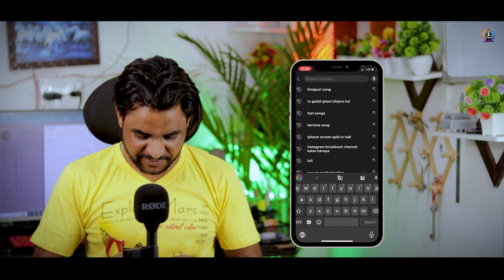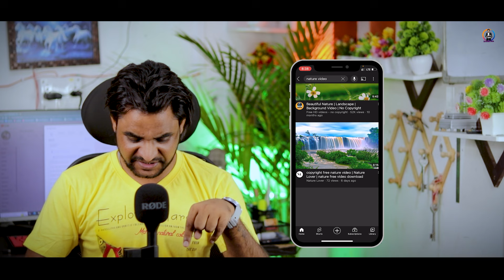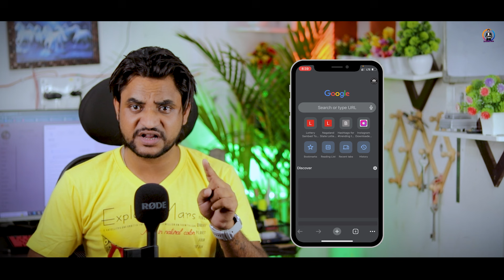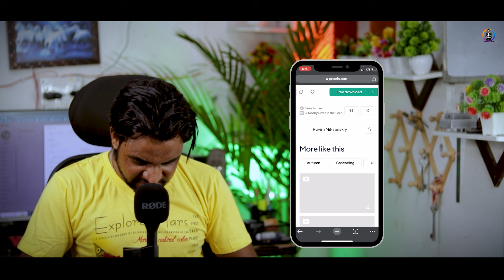बिना विडियो बनाये पैसा कमाओ | earn money without making videos | By Raja Rock